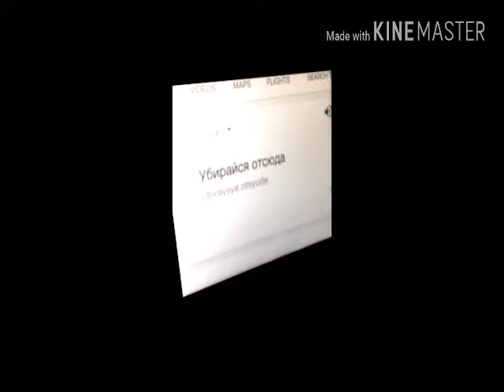EEVEE show movie: Days of Russia